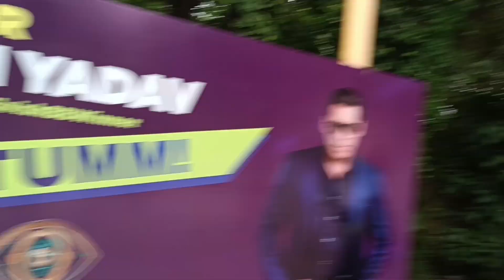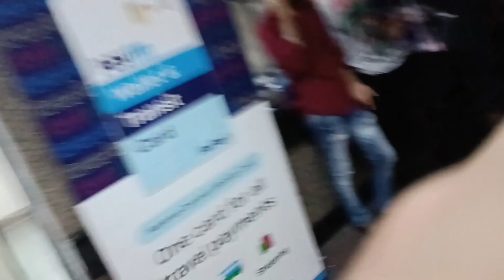Elvish yadav Big boos se pehle ka meetup😈😈..systumm hang 20k plus crowd🔥🔥